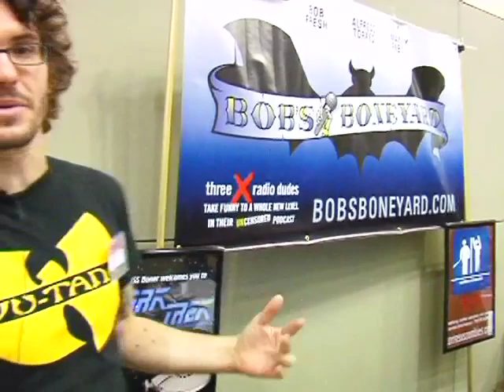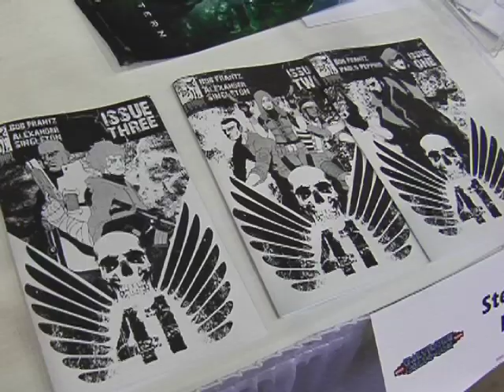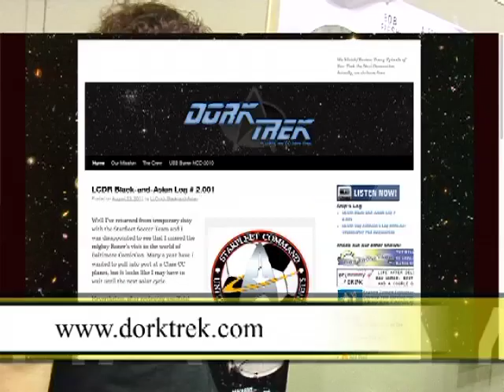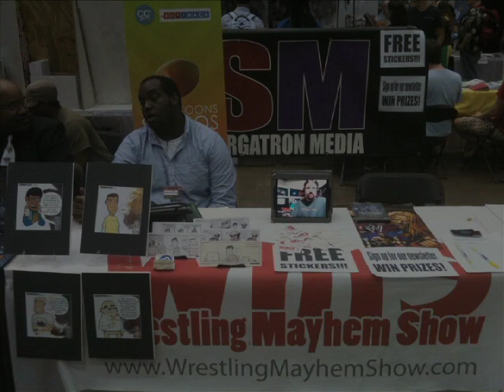SM Special: Bob's Boneyard Shows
Sorgatron Media was live at the Baltimore Comic Con 2011 and speaking with the creators!  In this special, we talk with Alfredo Torres and Bob Frantz of Bonyard Industries, proprietors of several podcasts including Dork Trek, Torres vs Zombies, and Bob?s Boneyard, and pushing Bob?s latest book 41 from Primal Paper Comics about their shows and books, the Baltimore Comic Con, the Stan Lee Effect, and more!